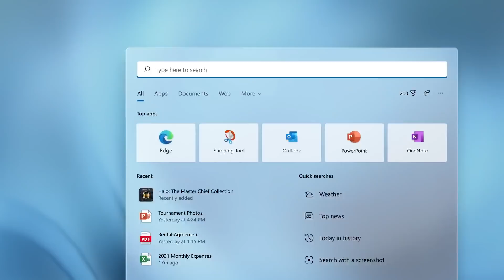روكستار تحذف سلسلة جراند من المتجر والمزيد | SMAM3A NEWS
في هذا الفيديو رح يكون عنا فيديو الاخبار
اليوم عنا اخبار كثير منها
اعلان عن العاب جراند القديمة تصدر قريبا GTA san andreas GTA Vice City GTA 3
 ارباح ابل من العاب اكثر من ارباح سوني ومايكروسوفت وننتيندو
مشكلة far cry 6 ومشاكل eFootball وتغير اسم سلسلة فيفا واستحوذات مايكروسوفت
رئيس سوني يهين العرب

واكتبلنا بالكمنت رأيك
ولا تنسى الاشتراك والجرس
اذا حاب تدعمني وبنفس الوقت تحصل على مميزات خاصة الك انتسب بالقناة :

عدد المشتركين عند رفع المقطع 67,690
ساعدنا نزيد اكثر واكثر